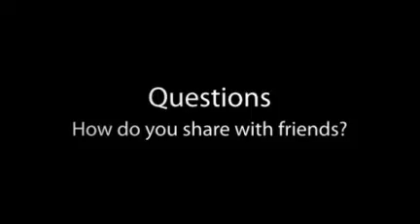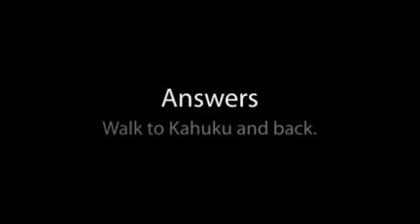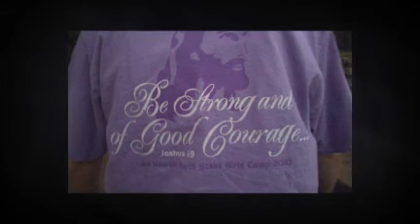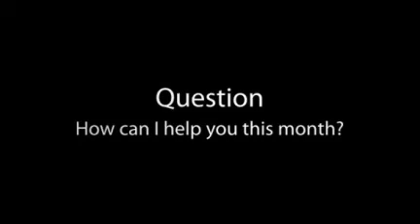Tandem PPI's Laie to Kahuku - Improving Family Relationships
My Church, the Church of Jesus Christ of Latter-day Saints (the Mormons) encourages fathers to interview their kids once a month in an informal meeting we call Personal Priesthood Interviews (PPIs).  Just recently, we were given a tandem bike and more recently, our community completed a bike path from Laie to Kahuku.  Now, our tandem bike and our new bike path has made its way into my monthly interviews with my kids.  Thank you HRI and all the volunteers of the Laie Community Association. Thank you Jacob Kongaika (of Cubworld) from Laie who, through Animoto, provided the audio track.